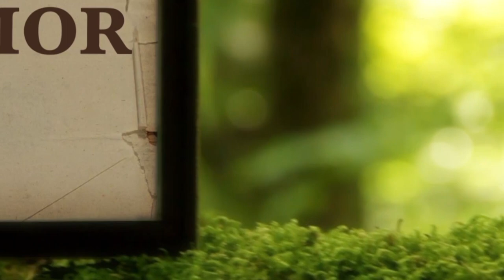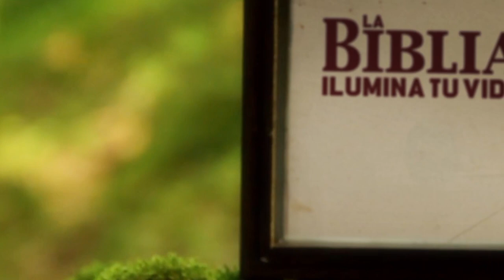La Biblia Ilumina Tu Vida - Martes 07 de Febrero del 2023